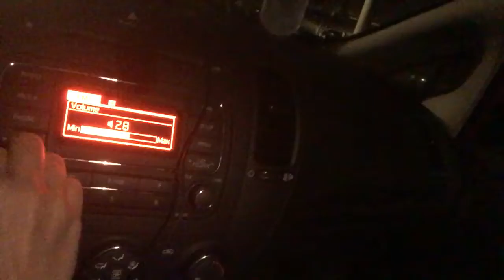Wireless Car FM Transmitter QC3.0 Part 2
Product Review:
This product is very interesting to me as I have never used one like this before. As long as you are connected to a network this is very easy to set up with any device (Phones, Tablets, Etc.) It puts out great sound as you can turn it up in your car and on the device. It comes with simple, easy to read instructions. This Device has many useful features, including my favorite feature the hands free phone calls. This makes it safer to use in a car while also adding the great feature of being able to play music from your devices through the radio for a better music listening experience. This product is sturdy and the connection through the car lighter port stays locked in without falling out or skipping due to bumps, etc. The light makes it easy to see the buttons for quick button pushing. For the price of this product I highly recommend this to anyone looking for a better car experience.

Product Information:
Features:
Advance Bluetooth 4.2 technology and noise cancellation technology ,  gives you the most crystal clear and super bass music experience.
Memory Function: The FM transmitter remembers paired devices and automatically connects the next time if a device has been connected before.
Allows you to have hands-free conversations on your phone through your car speakers.
 1.65 inch LED Large Display shows you the current voltage of the storage battery of your car, also shows the Lyrics when playing through the TF-card

Specifications:
Bluetooth Version: V4.2+EDR
Frequency: 87.5-108MHz
USB Charging Port Output: QC3.0 (The yellow port)&) &2.1A (The blue port)
Sensitivity: -42db+ / 3db 360
Voltage: 5 V + / - 0.5
Working Current: 45mA (Max)
Effective Range: 5 meters
Sensitivity: -92 dBm

Using Tips:
1., Adjust your transmitter and car radio to the unused FM station to avoid noise.
2,.To Get the perfect sound, don't adjust the volume of the car speaker to maximum; instead, when you need louder sound, adjust the volume on your phone or on the FM Transmitter itself.

Hands-free and Callback Function: Built-in microphone feature allows hands-free talking. Plus, you can double-click the hands-free knob to call back; what’s more – Car Voltage Display and Lower Voltage Alarm function; supports TF/MicroSD Card in FAT/MP3/WMA format up to 32GB; Siri Available

AGPTEK Bluetooth 4.2 FM Transmitter*1
Audio cable*1
User Manual*1